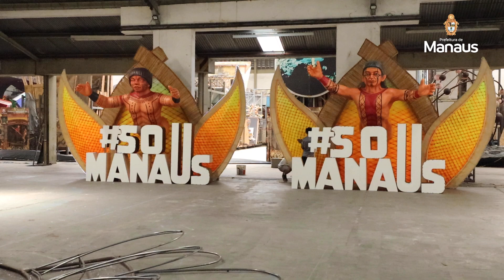Prefeitura de Manaus | Galpão de produção cenográfica do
O SouManaus 2023 está a todo vapor! Há poucos dias do festival, a Prefs e a Manauscult realizaram uma visita técnica aos galpões onde a cenografia do evento está sendo montada! 🩷🩵💛

♻️ Valorizando a mão de obra local, os projetos saem do papel e ganham vida, com muita sustentabilidade e tecnologia para você curtir até o tucupi! 🕺🏻✨